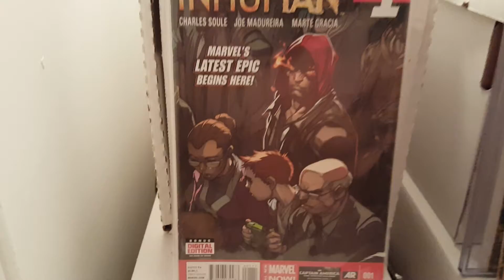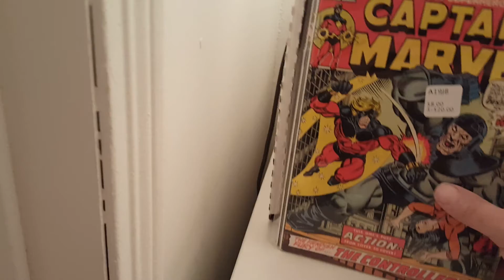Rapid unboxing 2 ebays purchases.